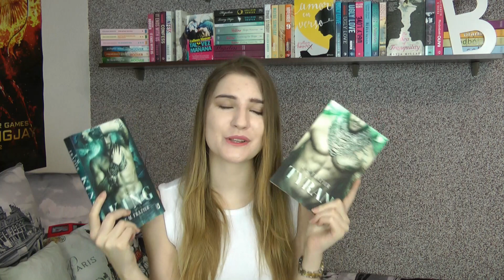NAJLEPSZE KSIĄŻKI 2018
Dzisiaj zapraszam Was na moją listę najlepszych książek, które przeczytałam w 2018 roku. Początkowo było ich ponad 20, ale ostatecznie udało mi się skrócić ją do 12 pozycji.